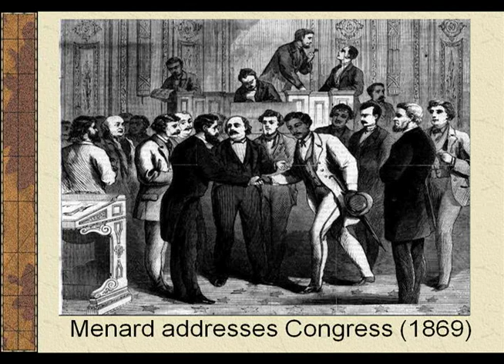Career of Abolitionist John Willis Menard - Preview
Menard was elected to the House of Representatives from Louisiana in 1868 but because of a contest did not serve.  He did make the first speech on the House floor by an African American, however; pleading his case for office.